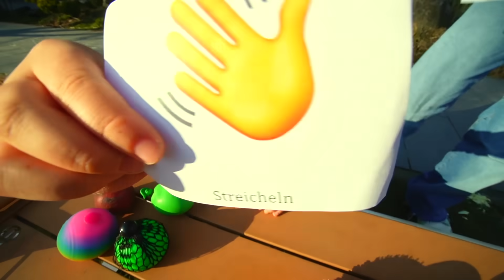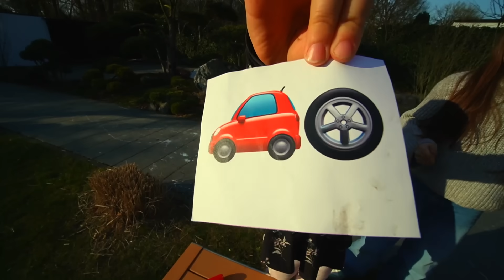ZERSTÖRE den Squishy und Gewinne 🥇 Clarielle | sis VS sis | kleine Schwester gegen große Schwester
Zerstöre den Squishy! Jeder bekommt 4 Squishies und wer es schafft diese zu zerstören, gewinnt. Hier wird sis VS sis gespielt also Clarielle VS Elisa. Also kleine Schwester gegen große Schwester.

Oft von euch gefragt:
*Basketball Korb Johann
*Mein Degu Käfig
*Meine besonderen Stifte

Dieses Video enthält unbezahlte Markenerkennung und Markennennung.

Impressum:
Nancy Barop

Inhaltlich Verantwortliche gem. §55II RStV:
Nancy Barop